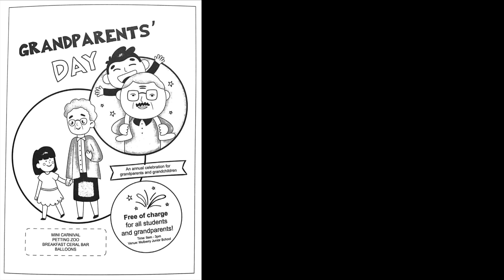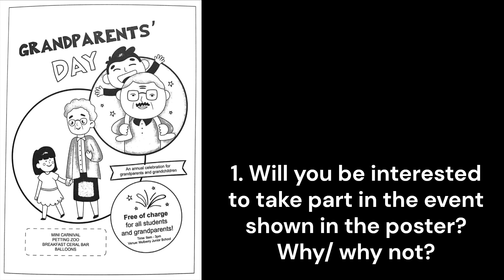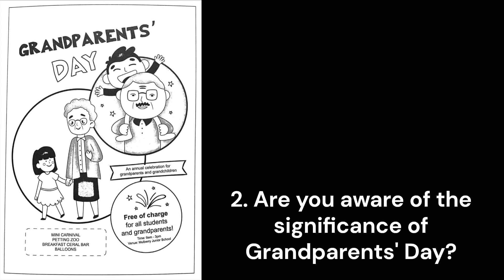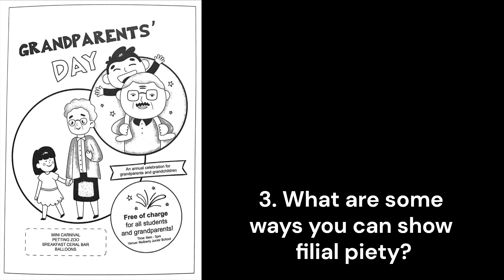PSLE Filial Piety